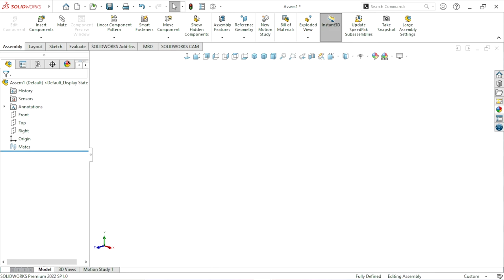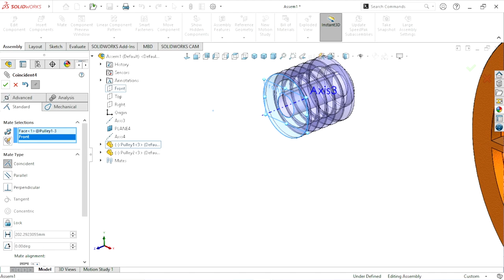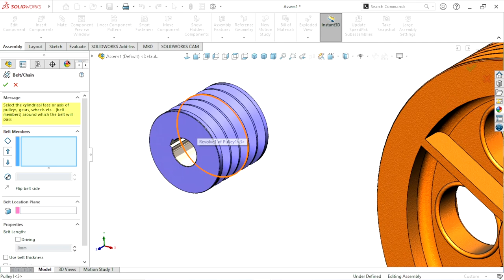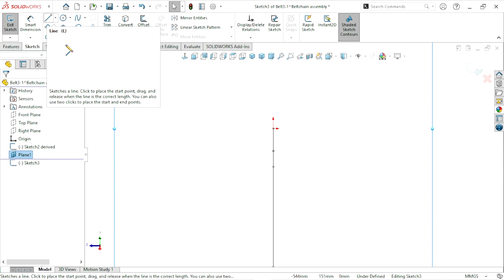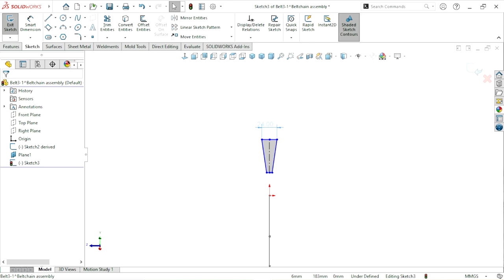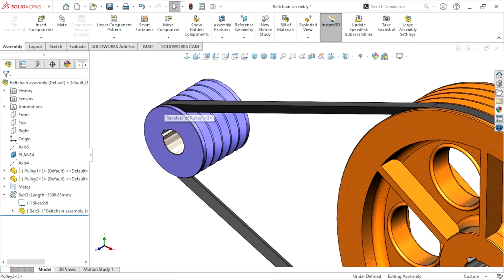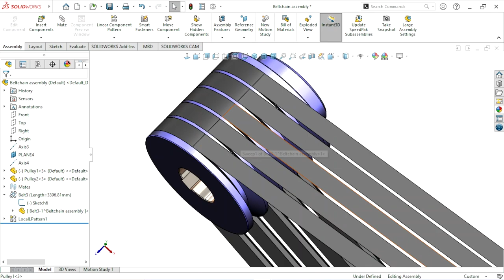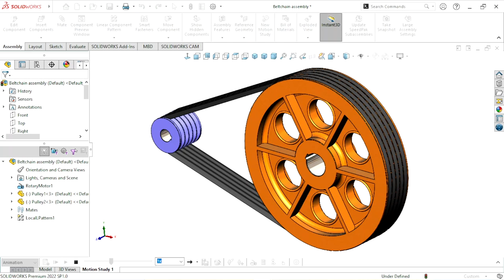Solidworks Belt/Chain tutorial in hindi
Using Belt/Chain feature in solidworks
In SolidWorks, the belt/chain feature is used to simulate power transmission mechanisms like belts, chains, and pulleys. Here's a basic overview of how to use it:
1. *Create your components*: First, create the parts you'll be using in your belt or chain assembly, including pulleys or sprockets.
2. *Assembly*: Assemble your components in an assembly document.
3. *Insert Belt/Chain*: Go to the "Insert" menu, then select "Assembly Feature" and choose "Belt/Chain."
4. *Define Path*: Select the components (pulleys/sprockets) between which the belt/chain will run. Define the path for the belt/chain by selecting edges or sketches on the pulleys/sprockets.
5. *Define Settings*: Define parameters such as the type of belt/chain, pitch, tension, and other relevant settings based on your design requirements.
6. *Adjust Constraints*: Adjust constraints as needed to ensure proper alignment and tension.
7. *Preview and Confirm*: Preview the belt/chain motion and ensure it behaves as expected. Once satisfied, confirm the feature.
8. *Check Motion*: You can use SolidWorks Motion to further analyze the motion of the belt/chain assembly if needed.